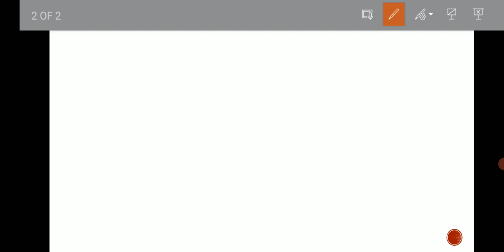MNS VS NEET|| High Court Verdict|| Chance To Conduct MNS Through Previous Pattern??